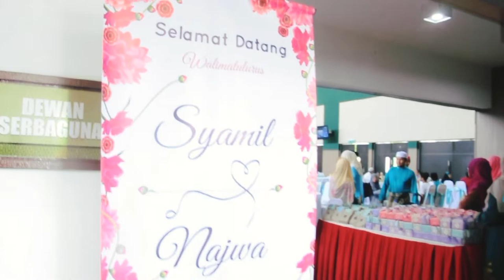Majlis Perkahwinan Wawa & Syamil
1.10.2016 bertempat Masjid Raja Haji Fisabilillah Cyberjaya telah berlangsungnya majlis pernikahan Wawa & Syamil.